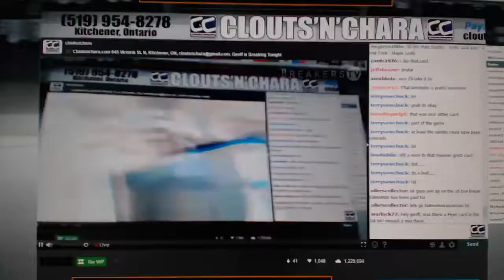C&C #6212 Multi Random